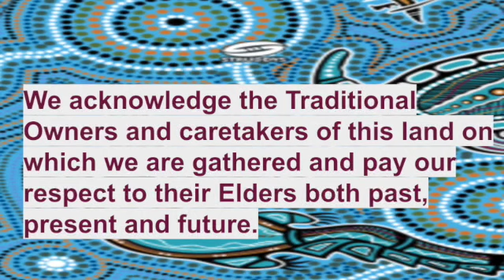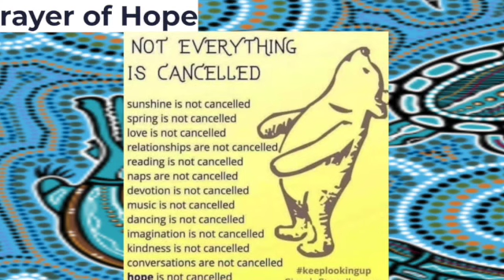Virtual assembly #27 week 7/8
Here are the weekly stpatsmbna awards, birthdays and Daffodil Day photos.